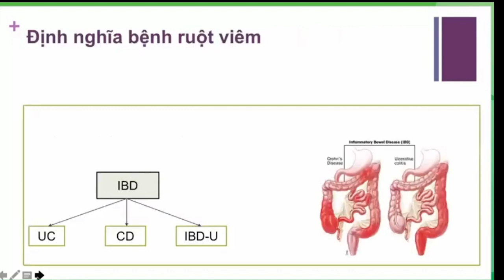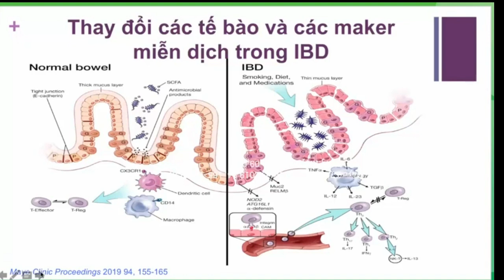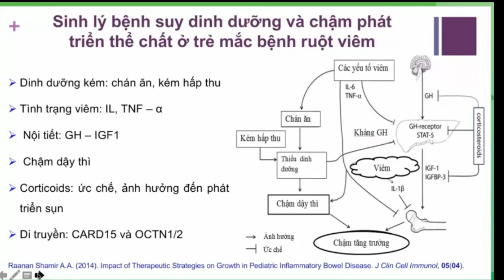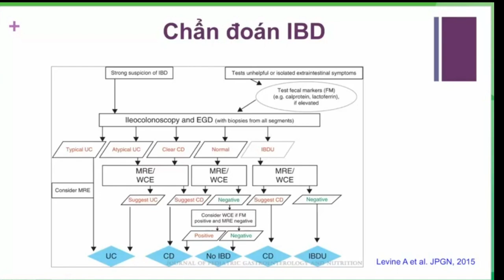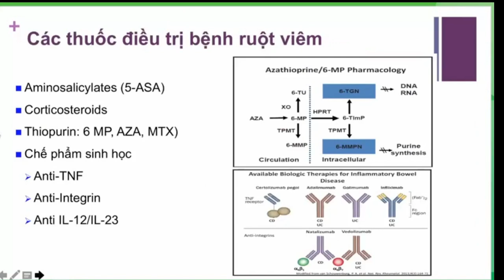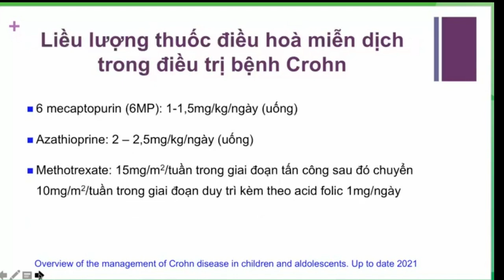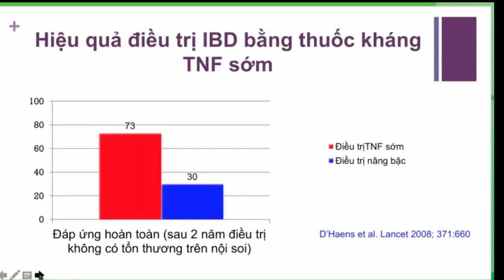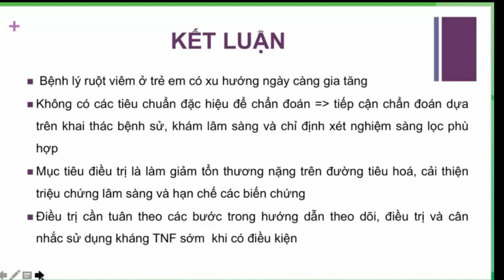2022. Bệnh ruột viêm trẻ em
Hội nghị Nhi Bạch Mai 2022 Cô Việt Hà (Cơ bản giống BG 2023)